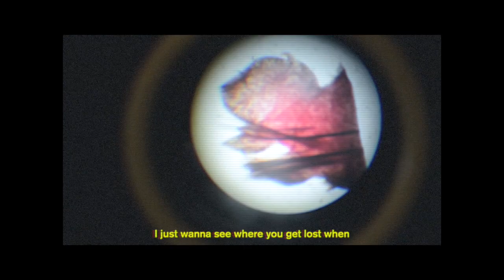MODERN COLOR - "JACARANDA" (MUSIC VIDEO)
"JACARANDA" - super collage of video footage shot between January 2016 and September 2018 by Chris Martinez and Ron Yamasaki, edited together by Vince Nguyen. For all the people and places we love.

Our new Portuguese Bend 7" is out September 28th via Indecision Records, Programme Sounds, and Other People Records.

Recorded live at Bright Lights Studios in Santa Ana, CA. Mixed and mastered by Erol Ulug. Art and layout by Nick Hamm.